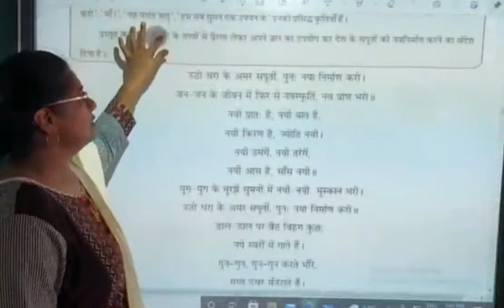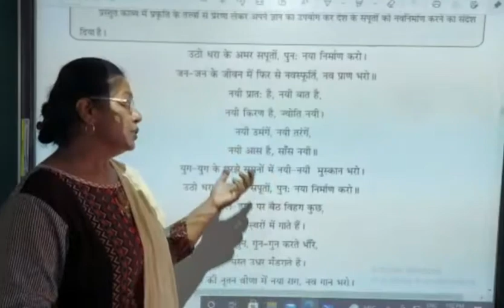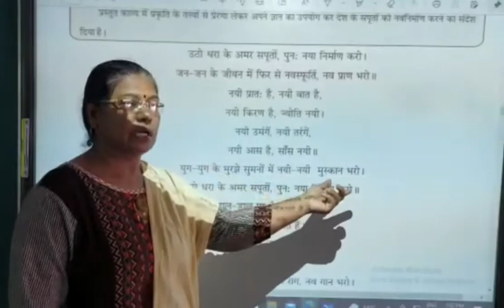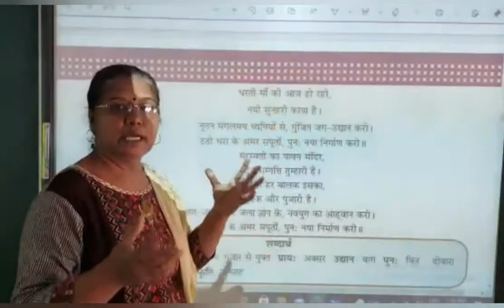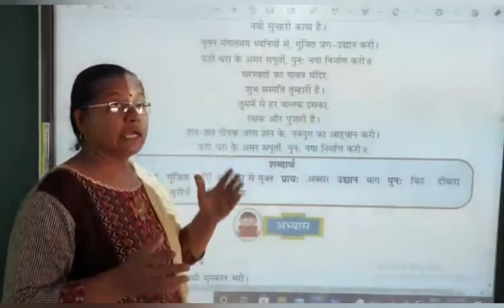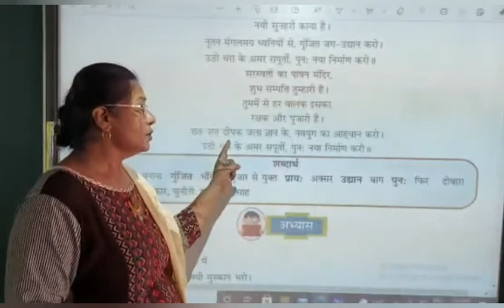Std 8 Hindi काव्य 4 उठो धरा के अमर सपूतो